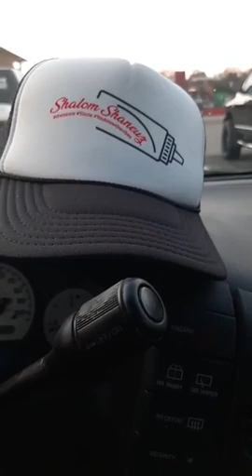King RICHARD status The Vision is unfolding right in front of yall Greatness Godswork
god youknowthevibes Can recall being laughed 😅 at when i said what was going to take place and now that it is taking place they can't understand 🤣 😂